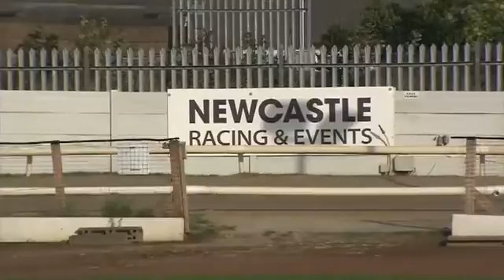ALNWICK SKY Trap 4 wins A4 at Newcastle on 7th October 2020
Alnwick Sky Trap 4 wins A4 in 29.25 from a 4.65 split